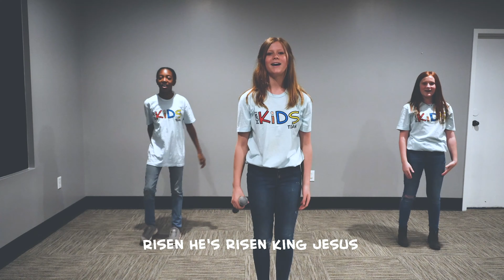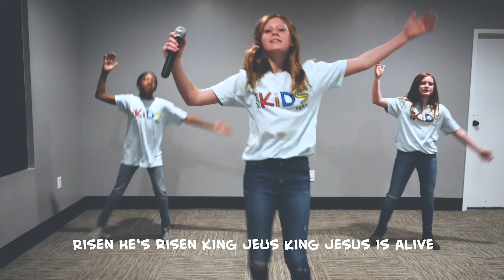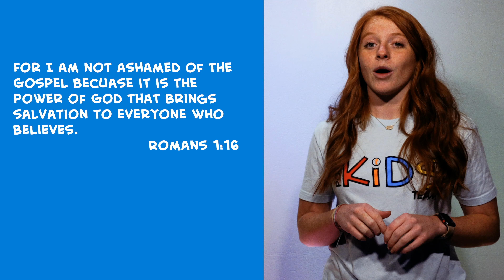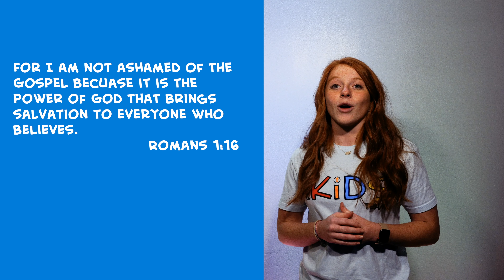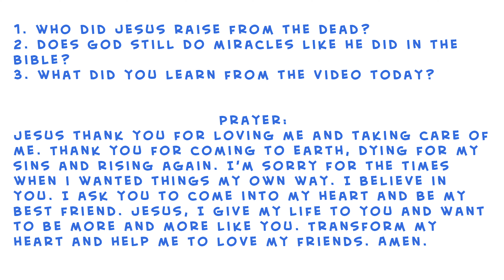The Point Kids - Elementary